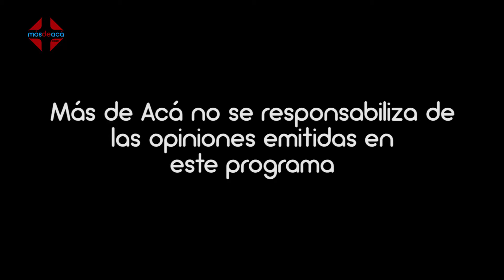Hablando en Corto con Raúl Vázquez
Hablando en Corto con Raúl Vázquez Subdirector de Desarrollo Urbano